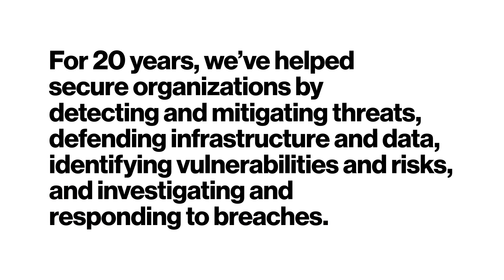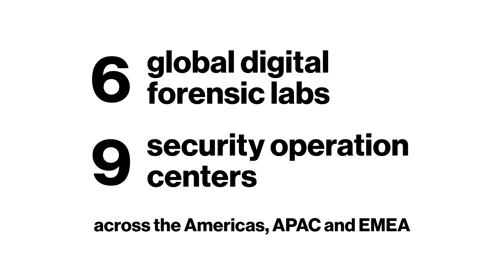20 Years of Cyber Security Consulting Services | Verizon Threat Research Advisory Center (VTRAC)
This video highlights the history and strength of the Verizon Threat Research Advisory Center (VTRAC) and its 20 year history of helping secure organisations by detecting and mitigating threats, defending infrastructure and data, identifying vulnerabilities and risks, and investigating and responding to breaches.